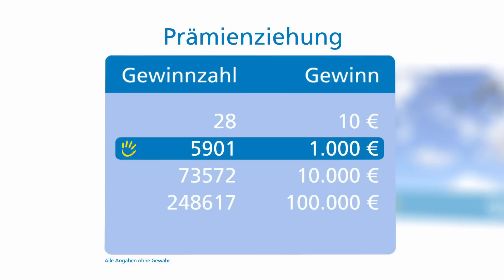Prämienziehung, 20.09.2015 (Erfurt)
Die Gewinnzahlen der Prämienziehung vom 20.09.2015. Gefördertes Projekt: Begegnungsstätte „Heckenrose“ der AWO Erfurt.  Fördersumme: 85.883 Euro.